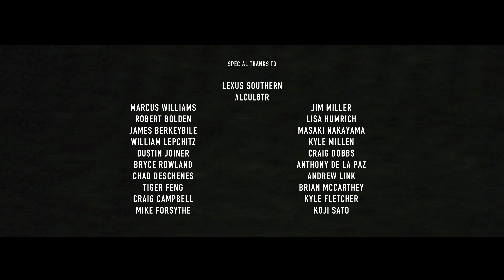Lexus LC 500 | "LCUL8TR" | Vossen Forged CG-205T | SEMA 2017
In collaboration with the ORAFOL Team, Vossen Wheels, Lexus Southern, and Miller Decals worked on a custom Lexus LC500 for the 2017 SEMA Show in ORACAL 970RA Matte Azure Metallic. On its way to SEMA the car was shown at other various shows and events such as the Caffeine & Exotics Show, Festival of Speed, and a Lexus event in Dallas. Turn up your speakers to hear the Tom's Racing exhaust and gaze at this Lexus beauty featuring 22" Vossen Forged CG-205T Wheels in Miami White against our Matte Azure Metallic Wrap!

Special Thanks to Lexus Southern
Mike Forsythe
Apexi-i
Tom's Racing
RS-R USA
Pirelli
Miller Decals
Butler Tire